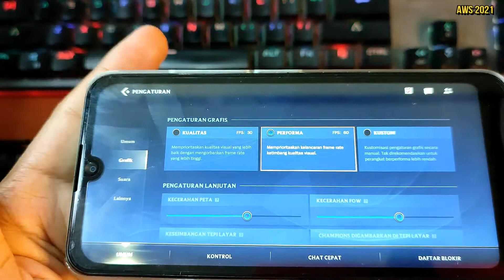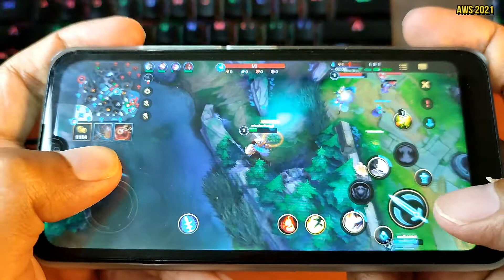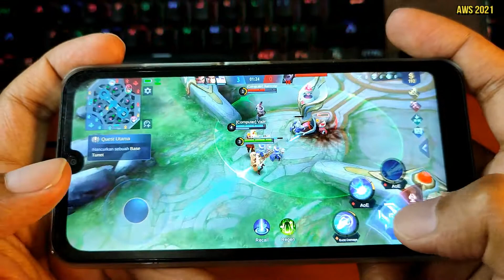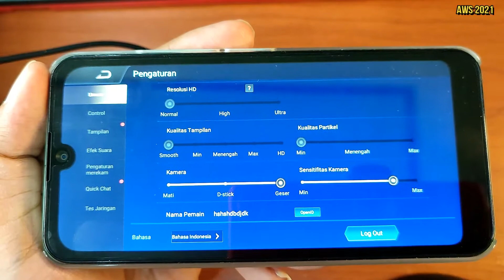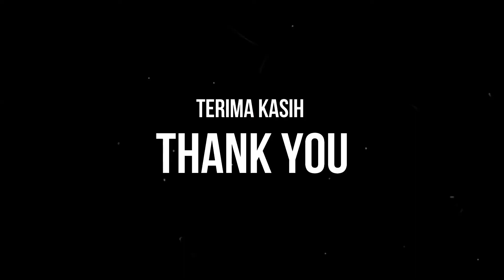GAMING TEST | ITEL A26 | LEAGUE OF LEGENDS WILD RIFT MOBILE LEGENDS AOV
Perangkat yang saya gunakan adalah ITEL A26 ram dan internal 2/32GB. Sedangkan game yang saya mainkan :